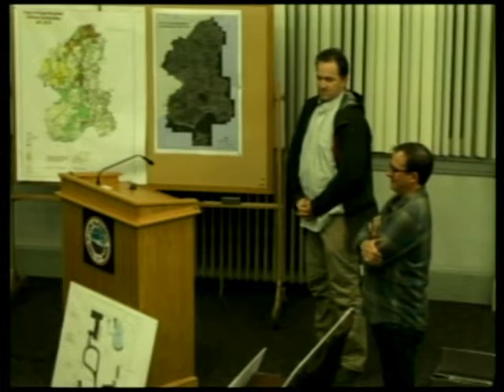Planning Board 2/26/2018